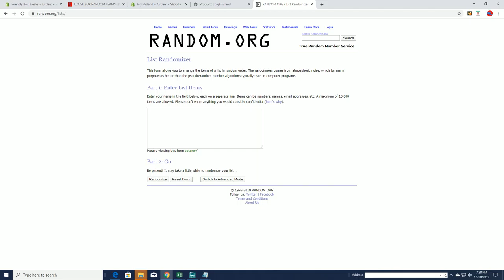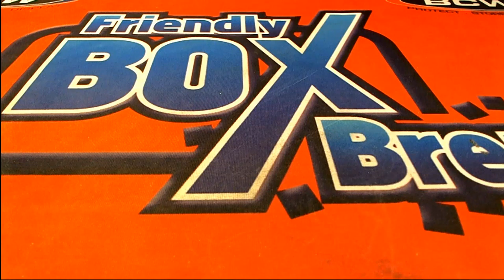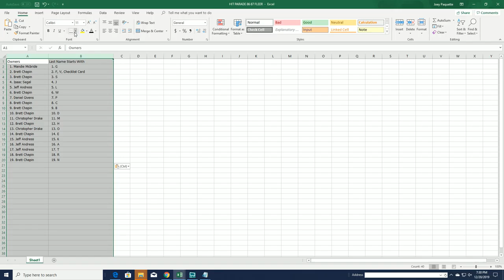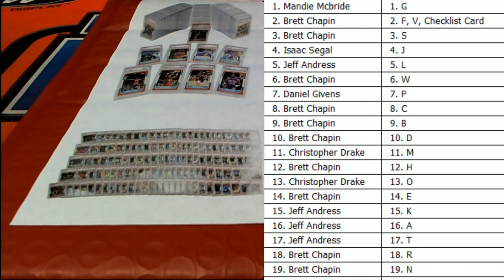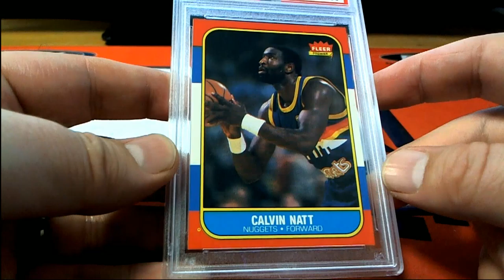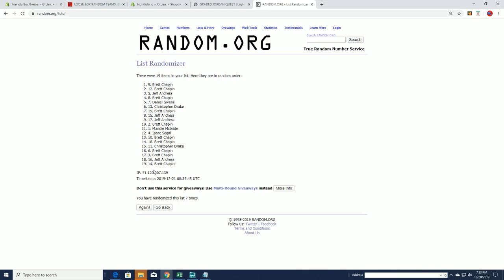GRADED JORDAN QUEST 1986 87 Fleer Graded PSA 8 ID JORDANQUEST193